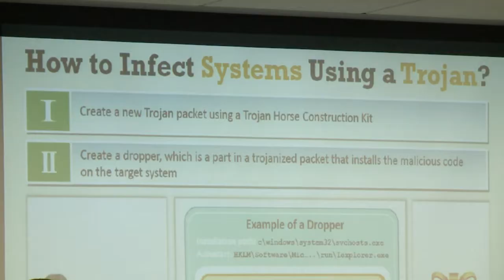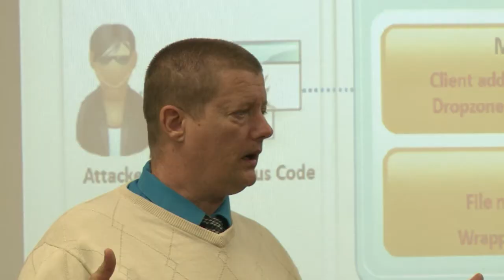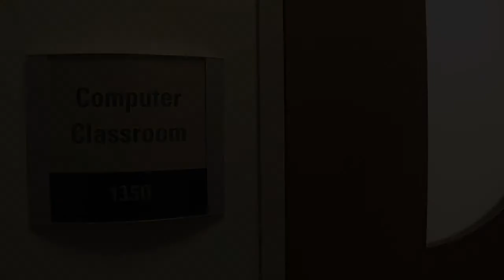Training students to fight cybercrime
Companies and government institutions are being increasingly targeted by hackers, and in response they're hiring more and more security experts. The rise in demand for qualified technicians has caused colleges and universities to offer new courses in cybersecurity. Duration: 02:06